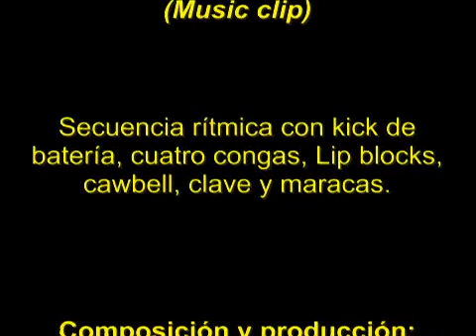Secuencia Uno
Frederic Luján: secuencia rítmica con batería, congas, lip blocks, cawbell, clave y maracas